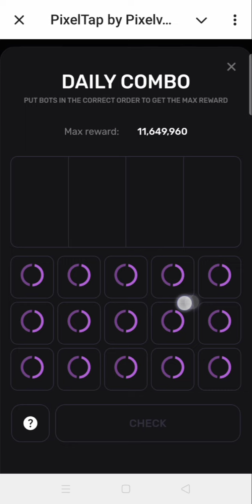Pixel tap by pixelverse daily combo 9 September